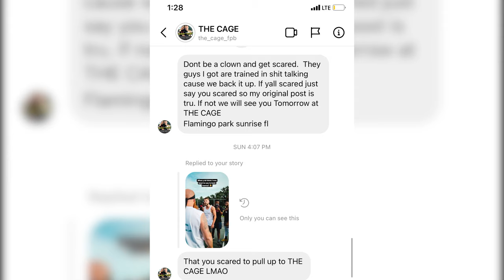Miami Trash Talkers Wanted To FIGHT! EXPOSED Bad!! 5v5 Basketball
Cant believe this happened at the park...
Miami hoopers talked shi* all week and got EXPOSED LIVE!